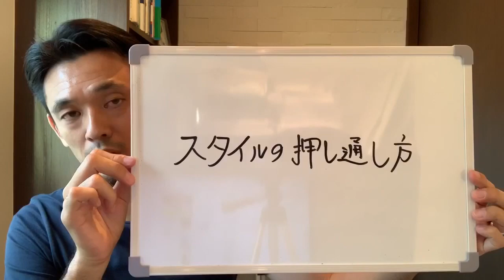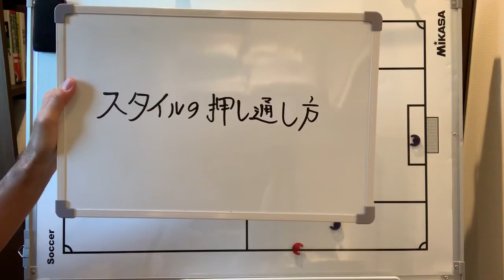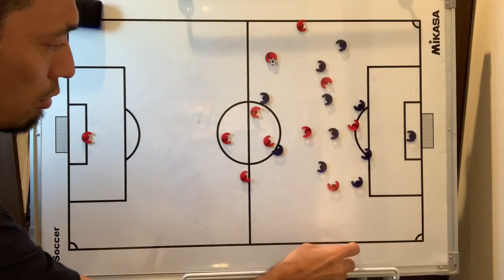J1第25節 名古屋vs東京 簡単レビュー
8/30 J1第25節 名古屋vs東京戦の簡単レビュー動画になります。